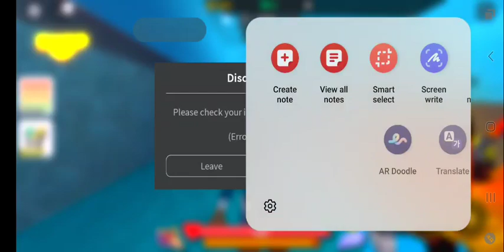Stupid problem survival will block